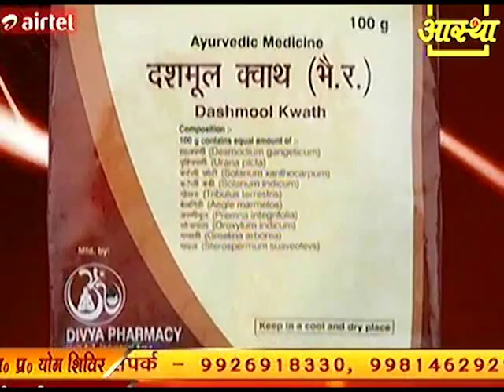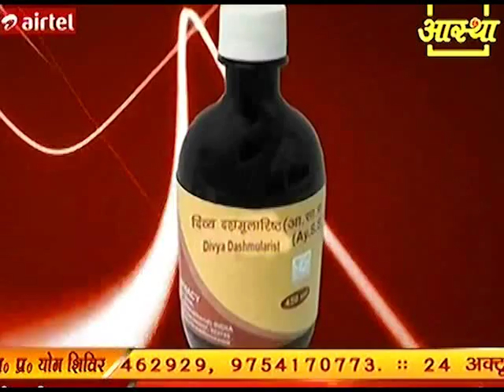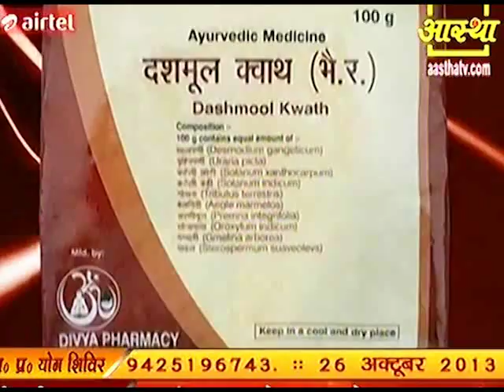CHITRAK KA AYURVEDIK PARYOG | ACHARYA BALKRISHAN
Visit Us